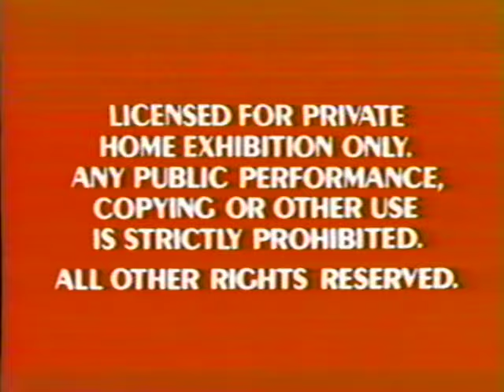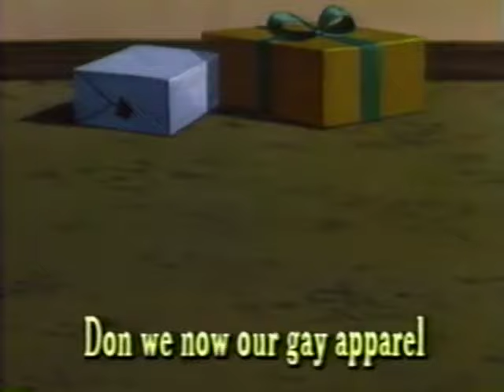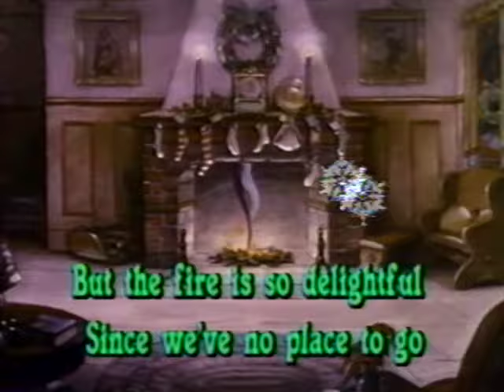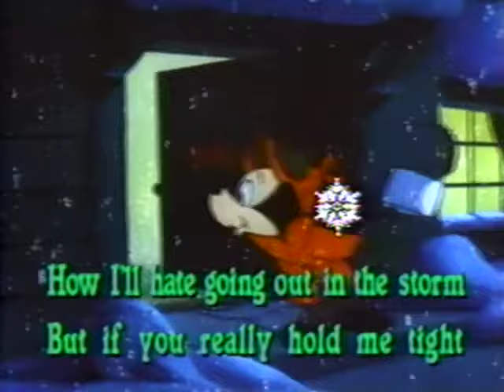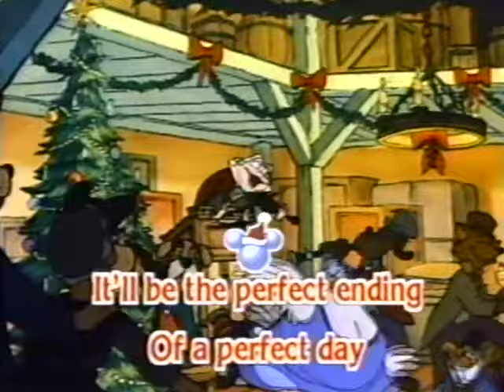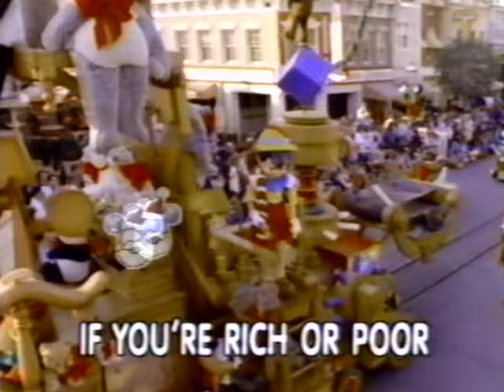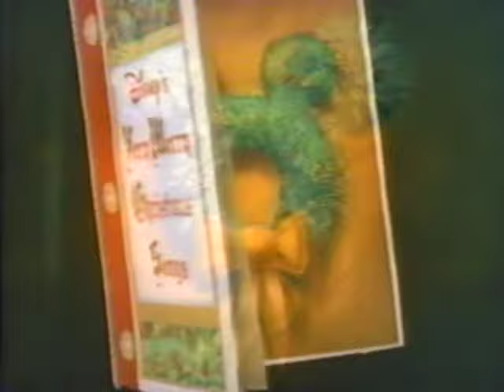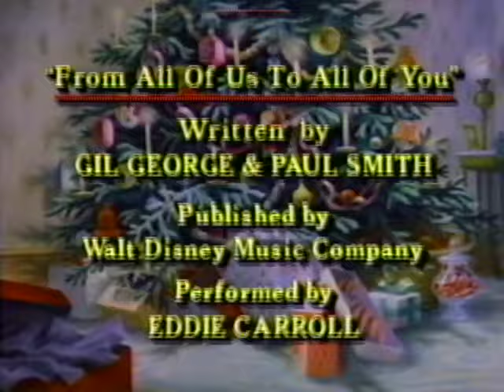Disney's "Very Merry Christmas Songs"